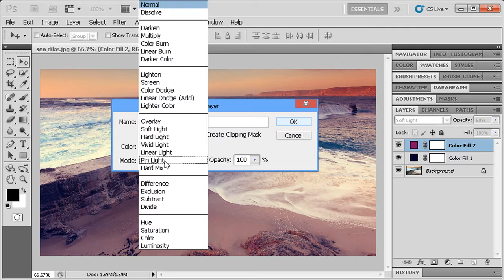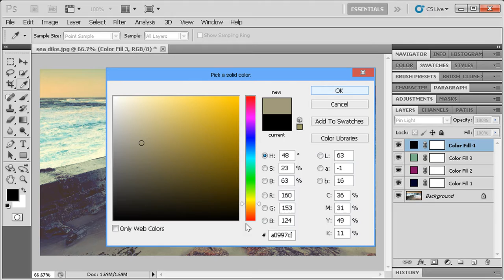Photoshop Tutorial l Sea Dike l Photo Effect